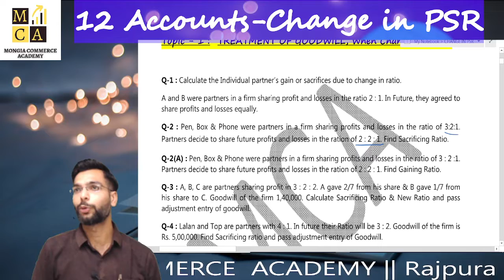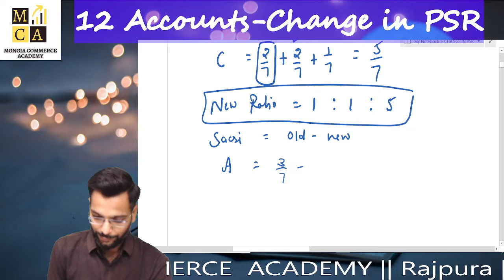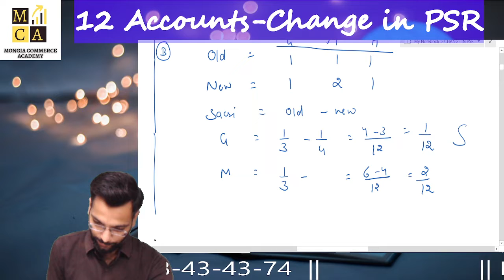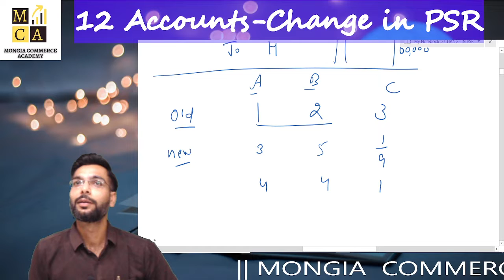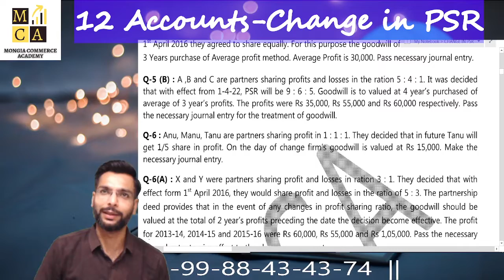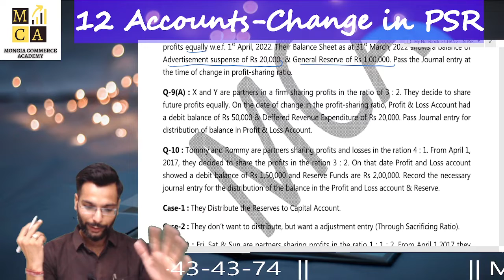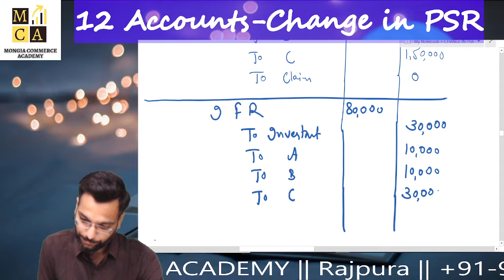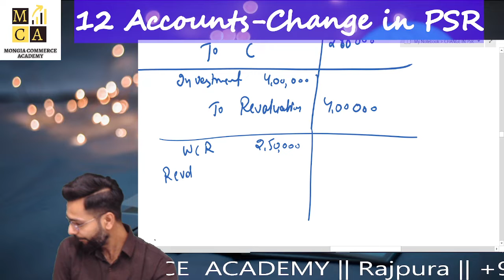Class 12 Accounts I Change in PSR (Part 7) II CA TARUN MONGIA